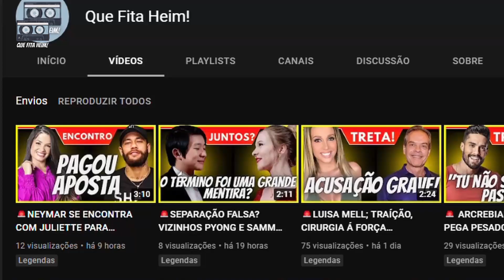🚨TATI QUEBRA BARRACO DETONA NEGO DO BOREL NA A FAZENDA E O CLIMA ESQUENTA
Tati Quebra Barraco detona Nego do Borel. Depois de muita espera, finalmente A Fazenda 13 está no ar! Pela primeira vez comandado pela apresentadora Adriane Galisteu, o reality show da Record TV exibiu na noite desta terça-feira a chegada dos 20 participantes à sede. No total, serão 21 concorrentes ao prêmio final de R$ 1,5 milhão. influenciadores estão no “paiol” do programa e um deles, o mais votado pelo público, entrará na atração na próxima sexta-feira. Na primeira madrugada do programa, os assinantes do PlayPlus já viram alguns desentendimentos e foi possível notar que alguns dos participantes não vão se dar bem. É o caso, por exemplo, dos cantores Tati Quebra Barraco e do cantor Nego do Borel. A artista já detonou o colega de confinamento e foi bastante sincera sobre o que pensa do colega do mundo musical. Em uma conversa com outros peões, Tati comentou um momento que viveu ao lado de Nego e demonstrou que não está nada satisfeita com o colega. “O Nego agora: ‘Tati, não sei o quê, não sei o quê’ e eu falei: ‘porque você não fez música pra mim?’. Isso é o quê? Isso é diminuir ele ou dar o papo reto? Nunca tive amizade com ele lá fora. Tenho três fotos que postei com ele, nunca curtiu e nunca seguiu”, reclamou a famosa, que disse que precisa a respeito porque algumas pessoas pensam que eles são amigos. “Pra vocês que não sabem, acham que é amigo lá de fora. Muita gente acha que é e não é. Tá entendendo? Não vou ficar falando. A gente voltou [da dinâmica] e começou: ‘não, Tati, vou fazer uma música’. Falei: ‘agora você quer fazer uma música pra mim? porque não fez lá fora? Só agora é o momento?’. Ah, gente. Eu vou direcionar diretamente as minhas coisas”, finalizou a peoa. O que você achou da atitude da tati quebra barraco e de nego do borel? deixe sua opinião nos comentários. Gostou do vídeo e quer se manter informado das principais noticias que passa na fazenda? então se inscreva no canal, ative o sininho para receber nossas notificações e assista o nosso próximo vídeo. até mais!